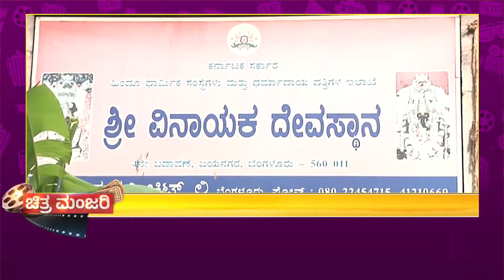PRIYANKA UPENDRA || ಹೊಸ ಪಾತ್ರದಲ್ಲಿ ಮಿಂಚಲು ರೆಡಿಯಾದ ನಟಿ ಪ್ರಿಯಾಂಕಾ